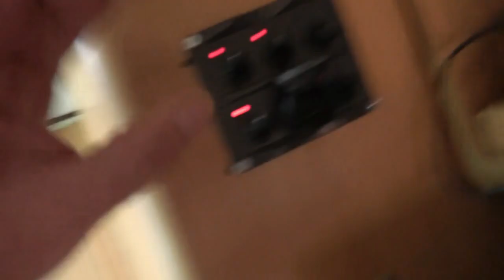31 B RENTOA REISSAILUA SOLIFERILLA PIENI UINTIREISSU OSA 2